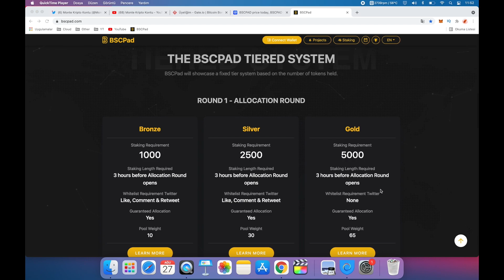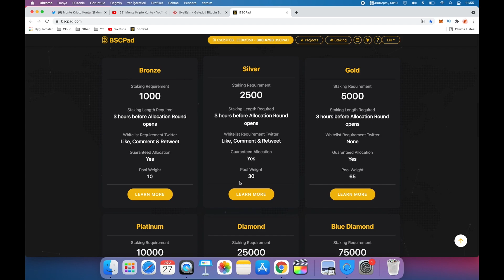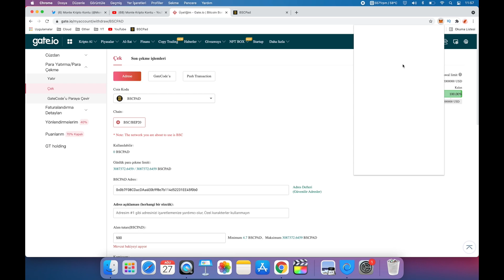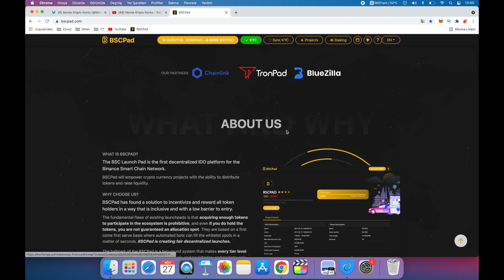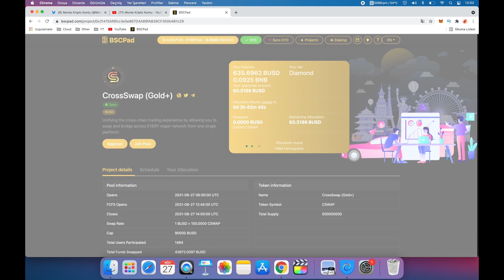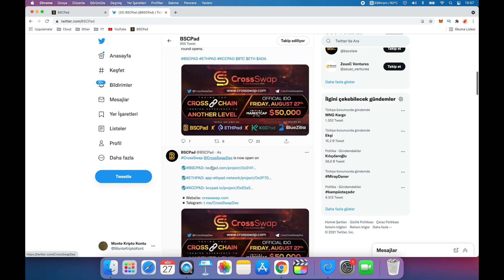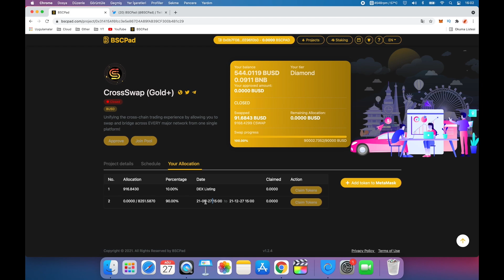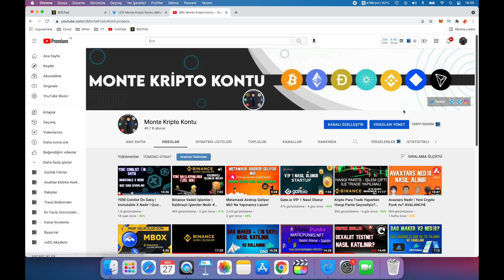BSCPad Kullanımı - Ön Satış IDO Katılma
Herkese merhaba dostlar. Bugün bscpad kullanımı hakkında bir video çektim. BSCPad binance smart chain ağındaki tokenların ön satışına katılabilmenizi sağlayan bir platform, bscpad coin ise bu platformun tokenı. Bu videoda bscpad ön satış nedir , bscpad ido nasıl katılınır bunu anlattım. Ayrıca bscpad kyc nasıl yapılır bunu anlattım. Bscpad stake ile hem stake geliri elde edebilir hem de ön satışlara katılabilirsiniz. Bscpad ido katılma videoda adım adım anlatıldı. Bscpad bronze tier en ucuz üyelik tier ıdır. Ayrıca videoda bscpad coin performansı hakkında yorumlarda bulundum.